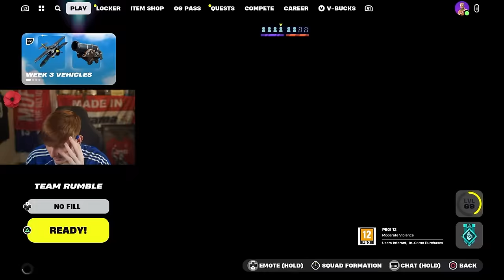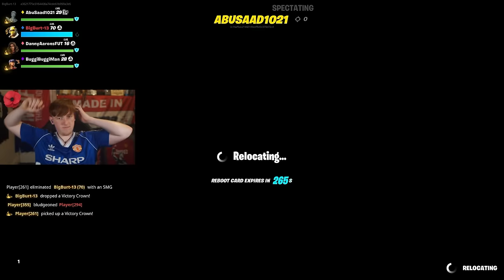*FULL VOD* I Made CASTRO RAGE QUIT Fortnite! ft. Danny Aarons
Full VOD recording of me & Danny Aarons making Castro1021 RAGE QUIT on Fortnite OG!

SOCIALS ↓↓↓↓↓↓↓↓↓↓↓↓↓↓↓
Main Channel: @angryginge13
2nd YouTube Channel: @MoreGinge
3rd YouTube Channel: @GingePlus